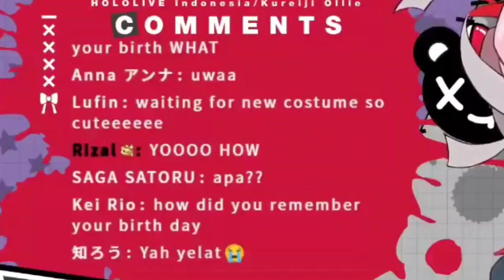Ollie's earliest memory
honestly my clips are becoming the Googhoul and ollie show.